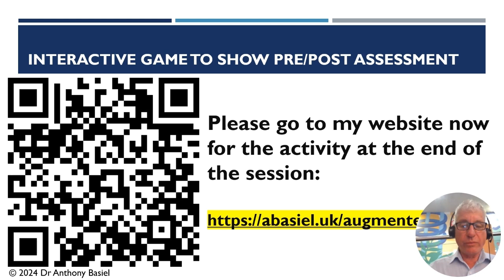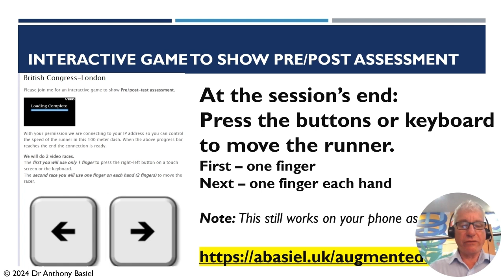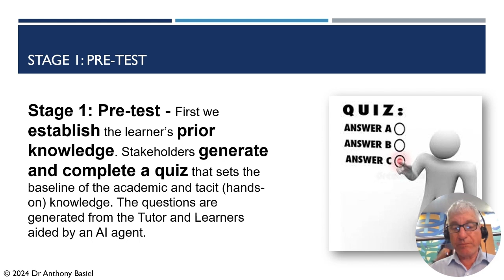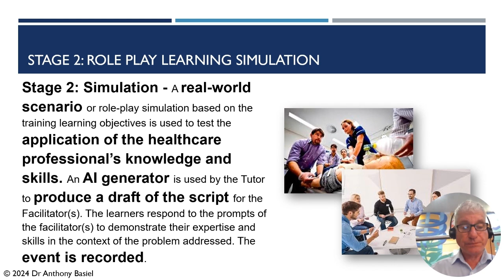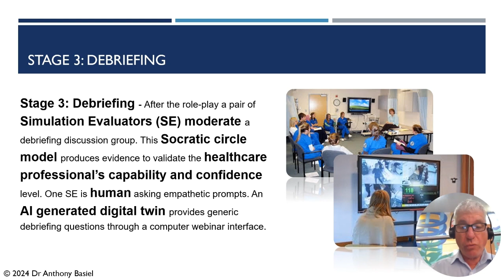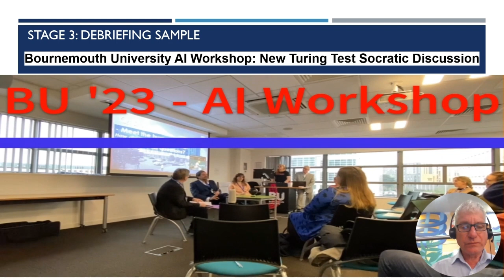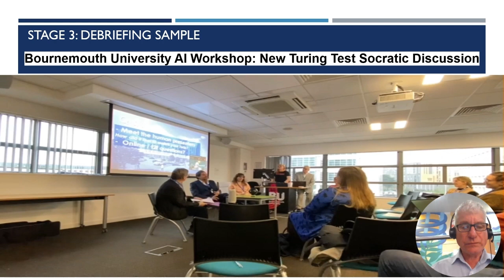BritishCongress2024-Basiel-p1of2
British Congress 2024 - AI Learning Simulation Model for Healthcare Professionals